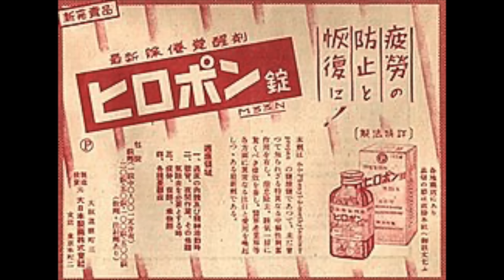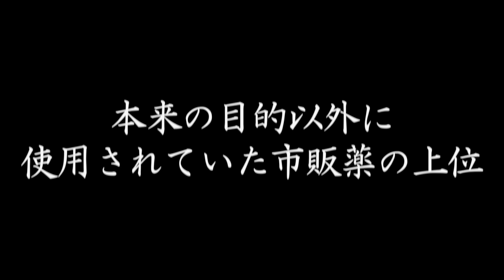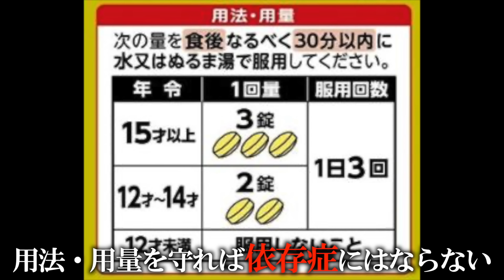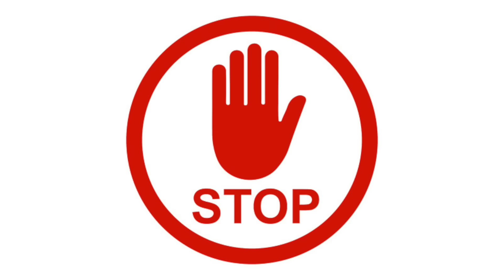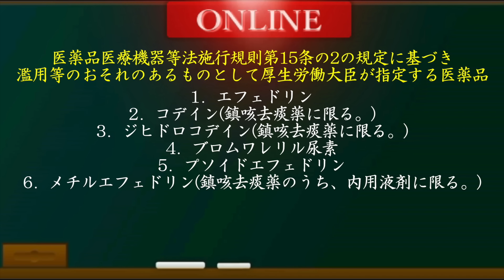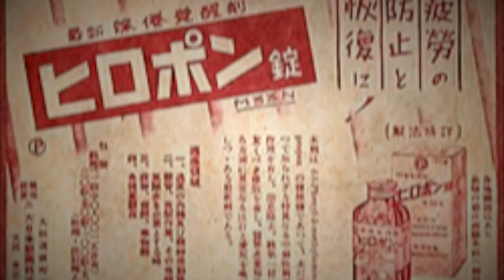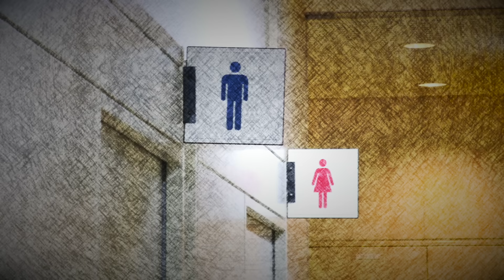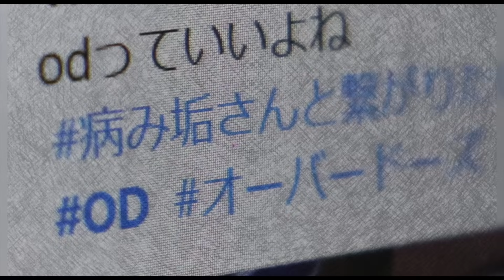これが普通に買えてた時代がヤバすぎる・・・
用法と容量をきちんと守りましょう。

通常版
※数量限定予約特典版はご好評に付き完売致しました。

方はこちらまでお願いします→ 現在変更中